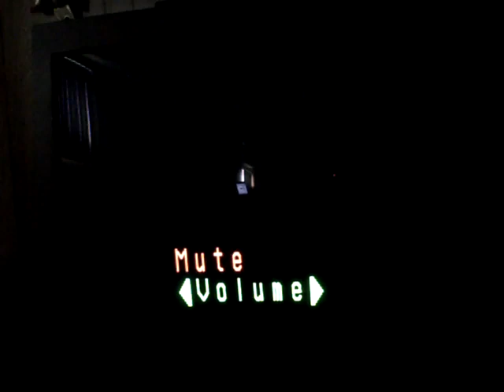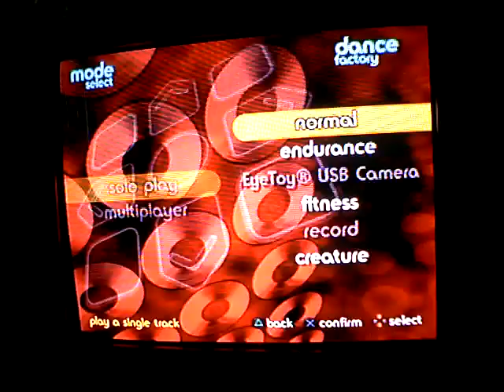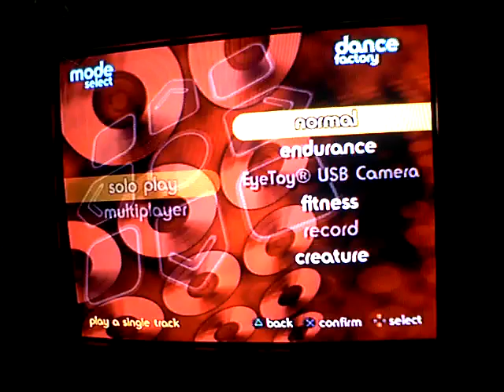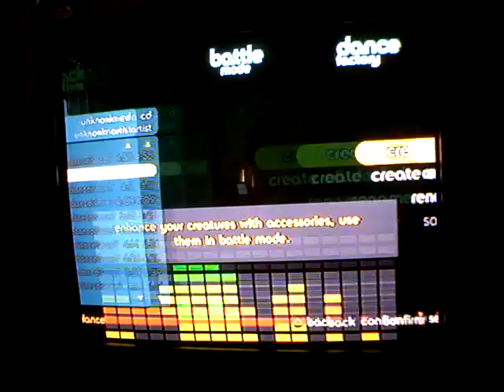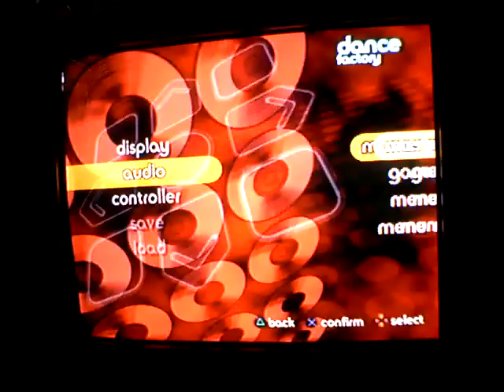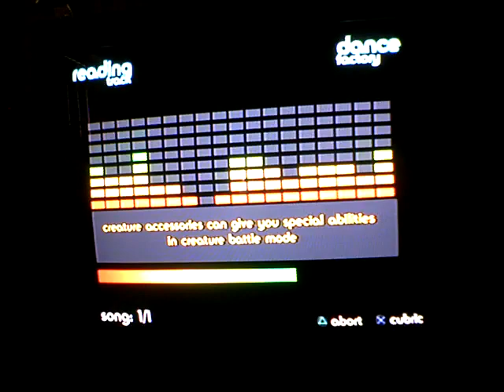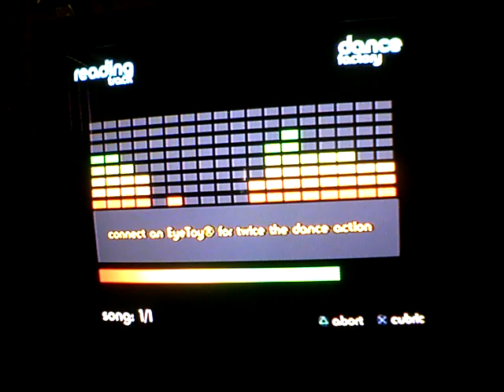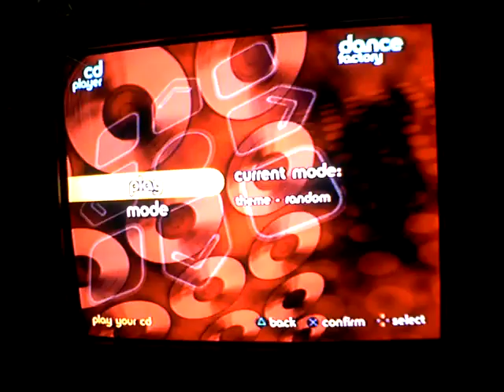Dance Factory for PlayStation 2 (PS2) Review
This is a review of the game Dance Factory for PlayStation 2 (PS2). In this review, I cover aspects from its similarities and contrasts to the Dance Dance Revolution (DDR) series of games, as well as review the included Dance Mat, and I test out the game's ability to use ANY music CD to play the game to.